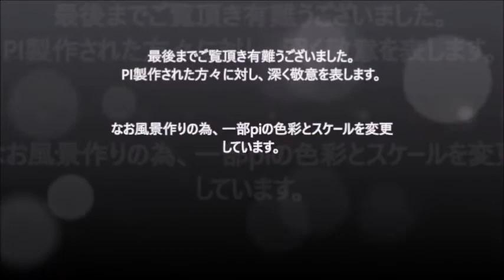~奥飛騨慕情~ （Okuhida Love）RailSim 2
‹昭和歌謡›   作詞・作曲:竜鉄也      歌：藤圭子
リリース 1980年6月  竜鉄也